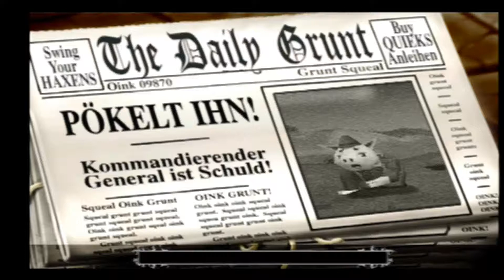Frontschweine #050[GERMAN|HD+|100%|PS1|2. DURCHGANG] Mission 25: An die Tröge!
►►►Du bekommst nicht genug von Frontschweinen?

►►►Spielprinzip:
►►Der Spieler übernimmt die Kontrolle über Schweine in Soldatenuniform, die mit einer Vielzahl Waffen ausgerüstet sind. In jeder Runde können die Soldaten bewegt werden und einen Schuss abgeben. Das Ziel ist es, alle gegnerischen Soldaten auszulöschen. Außerdem können Zusatzaufgaben erledigt werden, für deren Erfüllung der Spieler Orden erhält. Mit diesen Orden lassen sich die Soldaten des Spielers befördern, womit sich ihre Fähigkeiten verbessern. Dabei werden die Missionen stetig schwieriger und den Spieler erwarten dementsprechend beförderte und somit stärkere Gegner. Die spielbaren Gebiete reichen von verschneiten Bergen bis hin zu heißen Wüstenlandschaften. In einigen Gebieten kann sich der Spieler die Umgebung zu nutze machen, indem er feindliche Spieler in Flüsse oder Minenfelder schubst/stößt/schlägt/schießt (wobei auch der menschliche Spieler dieses Schicksal teilen kann).

LET'S PLAY FRONTSCHWEINE

«Frontschweine»
Strategie von Infogrames Europe(2000)